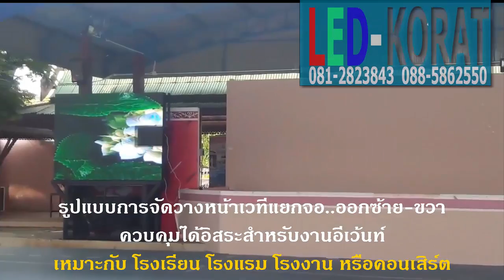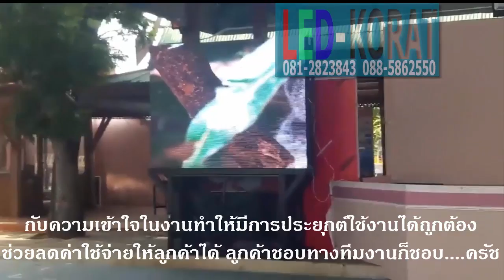LEDKORAT 1โปรเซสเซอร์2จอ ควบคุมด้วยคอมพิวเตอร์เพียง 1 เครื่องเท่านั้น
โปรเซสเซอร์ทำเอง...ไม่ใช่งาน DIY เป็นงานก็ต้องเข้าใจถึงเนื้องาน
และเข้าใจองค์ประกอบของงานเป็นอย่างดี. ทำให้มีผลงานออกมาสู่ท้อง
ตลาดได้ด้วยคุณภาพ และประสิทธิภาพสูงสุด...
การเข้างาน เข้าใจซอฟท์แวร์ เข้าใจฮาร์แวร์ ทำให้เราเหนือจากเจ้าอื่นๆตลอดมา
โปรเซสเซอร์ถ้านำเข้าหรือซื้อคงราคา ครึ่งแสน แต่ของเราราคา สองหมื่นกว่าๆ
ชมผลงานด้วยคลิปเอง...
จำหน่าย ป้าย LED-เล็ก กลาง ใหญ่
พร้อมออกแบบป้ายLEDตามสั่ง ทุกไซน์ทุกขนาดครบวงจร
แวะชมผลงาน สอบถามรายละเอียดสินค้าผ่านช่องทาง
FB.Sarawut Khantee
Ledkorat